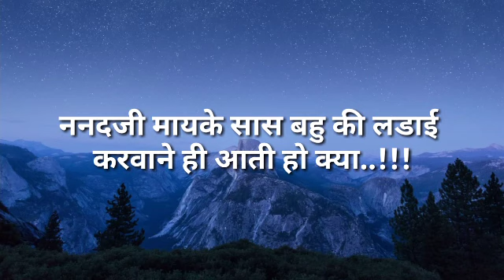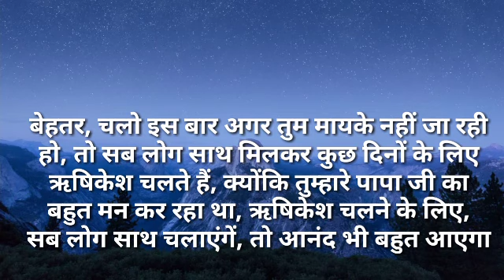Suvichar/ननदजी मायके सास बहु की लडाई करवाने आती हो क्या..!सुविचार Hindi kahaniya Moral Hindi Stories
#ननदजी मायके सास बहु की लडाई
 करवाने ही आती हो क्या